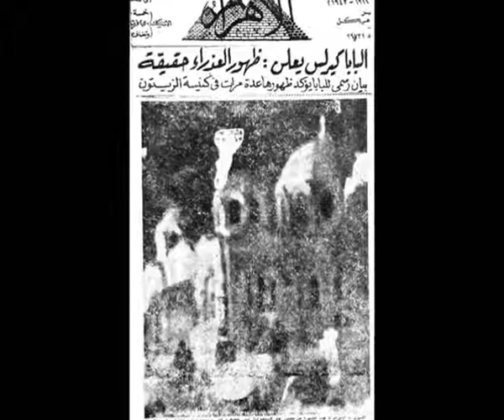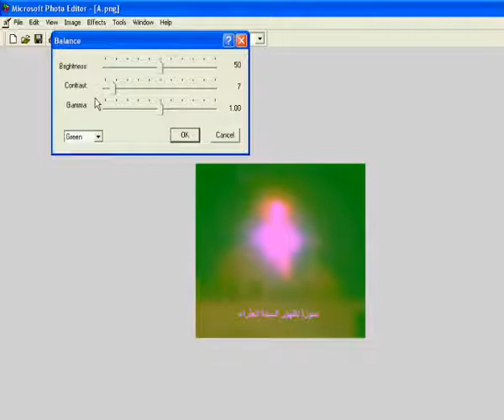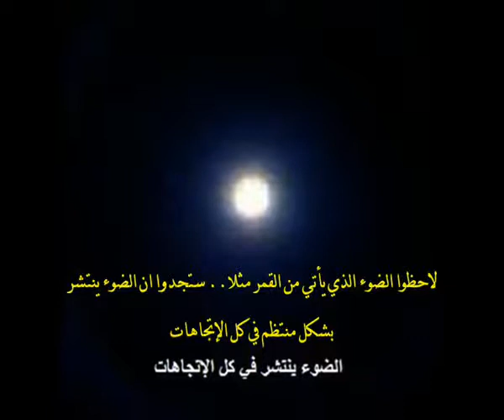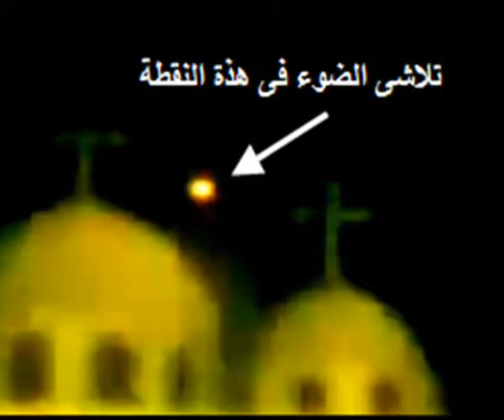Appearance of the Virgin Mary in Church in Warraq Cairo, Egypt.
عمرو أديب .. وحقيقة ظهور العذراء بالدليل والبرهان‬‎